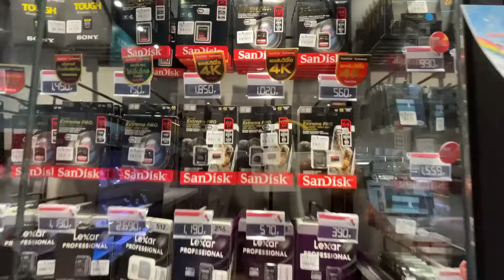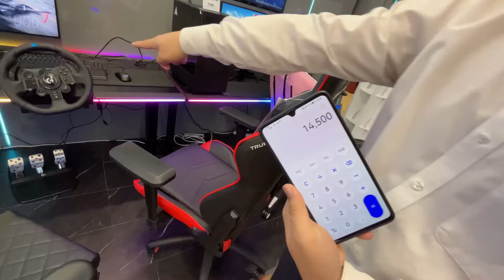World Biggest Mall in Thailand 😳दुनिया का सबसे बड़ा माल थाईलैण्ड में है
@The UK07 Rider  @R15 Movies  @BeerBiker Samy  @Pahadi Biker  @Biker Niladri  @Born Biker  @The bikergirl_93  @Biker Gyaani  @prabjot Khera  @Jatt Prabhjot  @Sourav Joshi Vlogs  @Cute girl

This is Rohit Budhlakoti From Uttrakhand Small Village and My YouTube Channel name is "ROHIT PAHADI TRAVEL VLOG" RPTV.
 I make videos about Travel , Lifestyle , Different types of Culture in Different places , Cheapest Traveling tips and Enjoy lots of little things during travel with New Peoples..

Kindly watch our all videos if you'll love my work then Shower some love in Comments section and Share it on your all Social medias with hastag